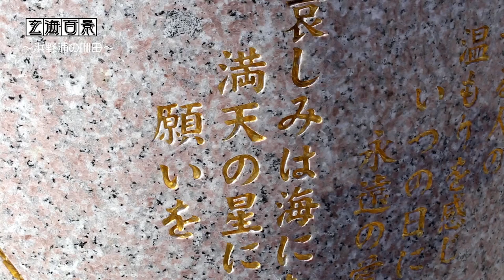石工の里 値賀川内 ウェルカム玄海町 39 20141124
400年以上の歴史を持つ値賀川内（ちかがわち）の〝石工の里〟
里山の風景をご覧ください。